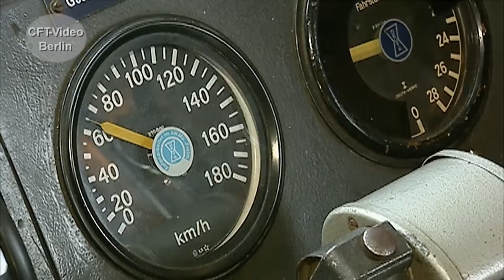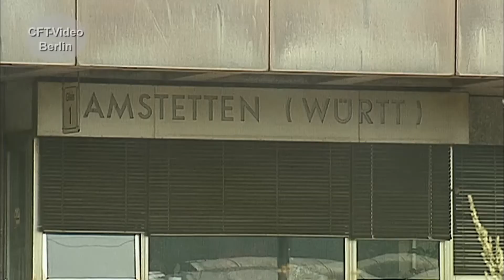E10/110 in alten Farben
In der langen Dienstzeit der Baureihe E10/110, hat die Schnellzug E-Lok oft die Farbe gewechselt. In blau wird sie ausgeliefert. 1974 folgt oceanblau-beige. Wir haben die Einheits E-Lok in diesen Farben beobachtet. Hier mehr zur E10